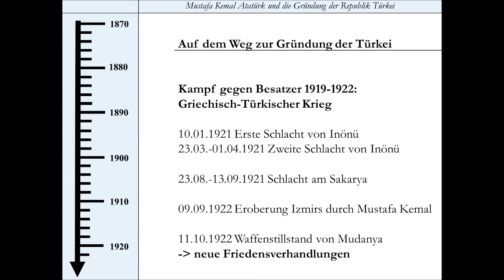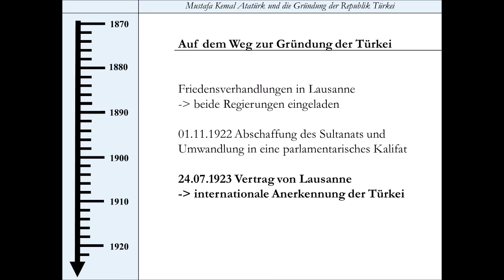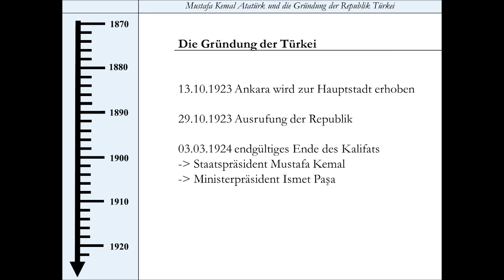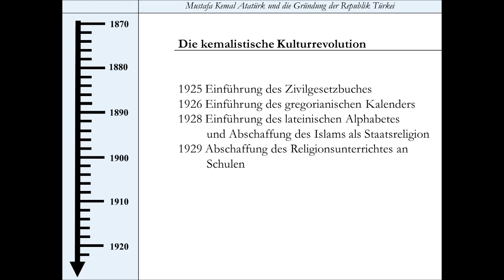Mustafa Kemal Atatürk und die Gründung der Republik Türkei 1918-1923 2/2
1923 gründete Mustafa Kemal, der später den Ehrennamen Atatürk erhalten sollte, die Republik Türkei. Damit löste sich das Osmanische Reich endgültig auf – ein Reich, das davor über Jahrhunderte existiert hatte und im 17. Jhdt. den Höhepunkt seiner territorialen Ausdehnung erreicht hatte. Die Niederlage im Ersten Weltkrieg und der Vertrag von Sèvres sollten letztendlich das Ende dieses alten Reiches herbeiführen, wenngleich schon seit dem Ende des 19. Jahrhunderts das Osmanische Reich alles andere als stabil und stark war. Man sprach zu dieser Zeit vom „Kranken Mann am Bosporus“.
In einer dreiteiligen Videoreihe soll der Untergang des Osmanischen Reiches nachgezeichnet werden und aufgezeigt werden, wie es Mustafa Kemal Atatürk schaffte, 1923 die Republik Türkei zu gründen.